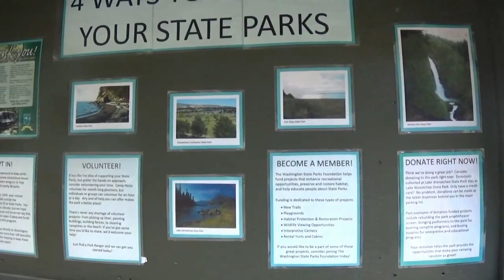vista del lago (lake wenatchee state park en seattle wa)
Bienvenidos a mi canal   "cocinando en casa hoy"  en este canal encontraras recetas de todo tipo.
soy ama de casa preparando platillos con paciencia y amor para mi familia,
"cocinando en casa hoy" es mi canal de youtube y está lleno de locas creaciones dulces hechas solo para ti. Únase a mí para pasteles creativos, chocolate y postres, y más comida típica, nuevo video todos los lunes y viernes...
I am a housewife preparing dishes with patience and love for my family,
"cooking at home today" is my youtube channel and it's full of crazy sweet creations made just for you.

Fluffy Jiggly Japanese Pancake Recipe DEBUNKING Tasty I How To Cook That cocinando en casa hoy
how to do Easy Delicious Red Velvet Cake/ como hacer un Facil y Delicioso Pastel Terciopelo Rojo

les compartp esta hermosa vista desde el lago wenatchee de este verano ya asia un poco de frio pero el paisaje es hermoso. tacos
pizza
pan
tacos,
pizza,
pan,